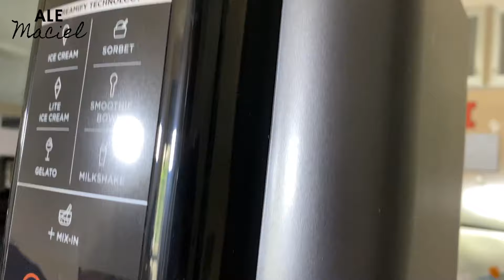NINJA CREAMI Unboxing & Review - Máquina Para Hacer Helados - Paco Jet Versión Económica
La Ninja Creami es una máquina novedosa para hacer helados en casa, de una manera distinta a la tradicional. Muy parecida a la Paco Jet, un aparato usado en los restaurantes que cuesta al rededor de 7000 dlls.
En este video les muestro cómo funciona.